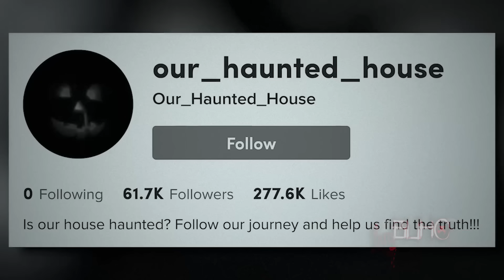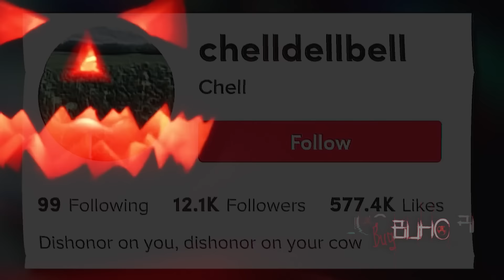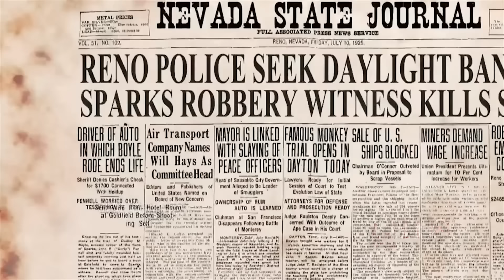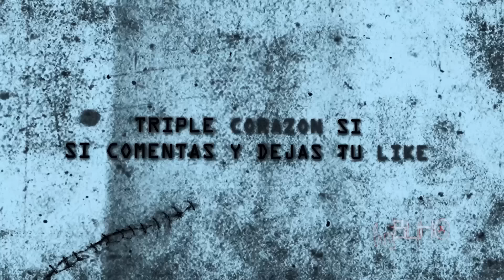5 Videos de Terror Que te dejaran TRAUMADO de por vida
He creado un NUEVO canal
Doctor Panico
Solo para valientes

5 Videos de Terror Que te dejaran TRAUMADO de por vida

| Equipo BugBuho |
-Editor:
Sebastián Uribe
-Voz:
BugBuho